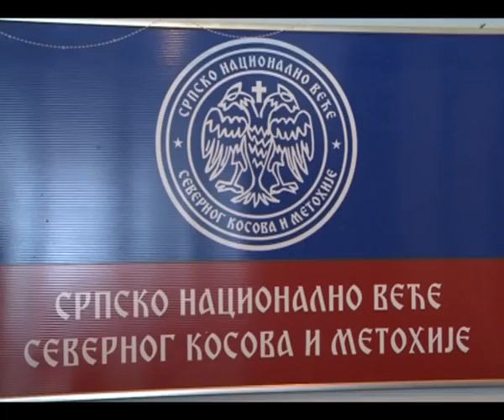Конф. за нов. СНВ-Преговори Београда и Приштине 25.02.2012.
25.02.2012. У просторијама Српског Националног Већа у Косовској Митровици одржана је конференција за новинаре на тему срамних преговора између Београда и Приштине. На конференцији је говорио Др Милан Ивановић председник Српског националног већа за север Косова и Метохије.